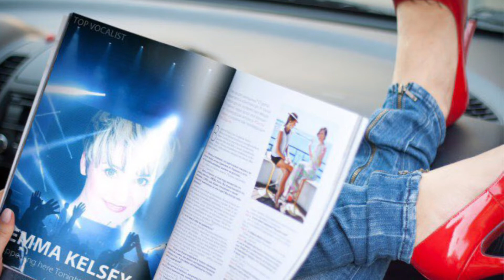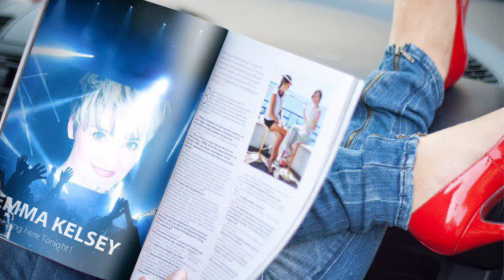Emma Kelsey Vocalist party hits 2022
Emma Kelsey Vocalist records clips of floorfiller songs Olly Murs - dance with me tonight, Dion Dimucci Runaround Sue, Phil Collins-can't hurry love, The Contours- Do you love me